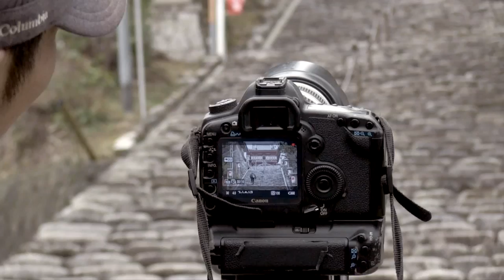[15sec] shooting in matsuyama canon xf100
vol.8
toru hirano (director) / wataru umeda (camera) / kazuaki noguchi (assistant)